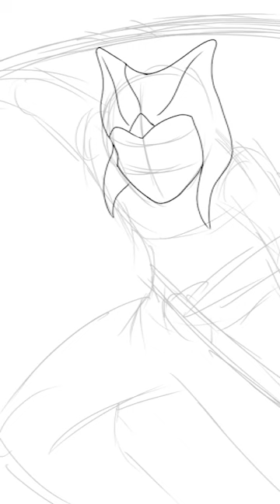Star Wars Soul Reaper Ahasoka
Check out this mashup of Star Wars and Bleach! Ever wanted to see Jedi become soul reapers? Me neither! But I did it anyway!⁠
Ahasoka's Zanpakto command is, "Split, Iyasa reta gin" (cured silver)⁠
By hitting one object with his sword she can fuse them together.⁠

Toyed with I should turn Ahsoka into a human to fit in with the Bleach universe, but wondered if that would be whitewashing.
Or asian washing.
Ghost washing?
Whatever. Orange and proud!